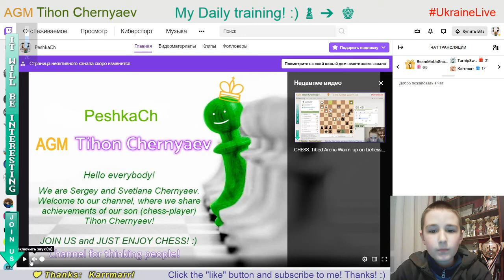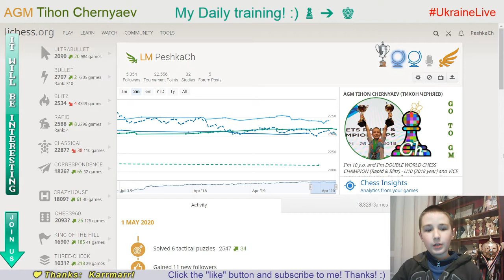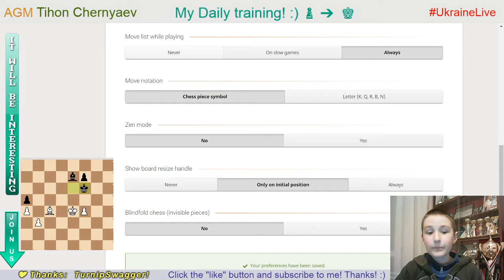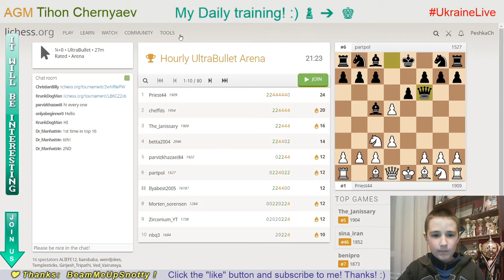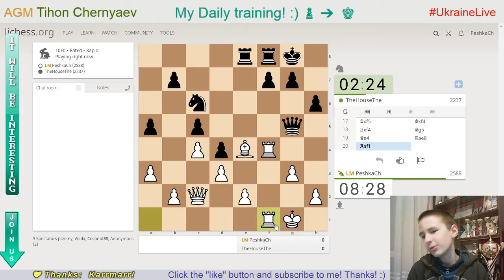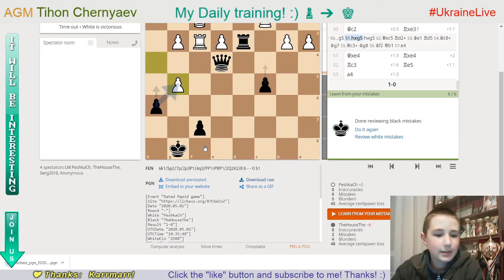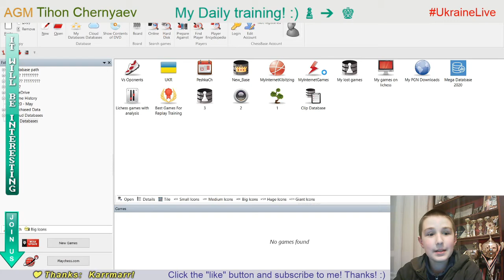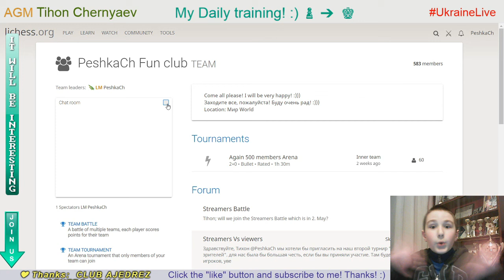Chess prodigy Tykhon. My daily training. GO to GM! LiveStream. 01/05/2020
The highlights of the stream:
  0:21 - Puzzle of the day
12:46 - Blind game with computer Stockfish A.I. level 7
25:24 - Game with a live opponent "TheHouseThe"
46:18 - Score 71 in Coordinates
50:03 - Analysis of the game